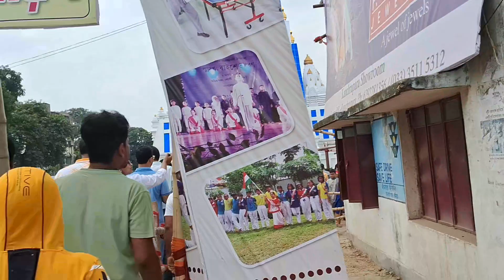A9squearparkচারধাম,বৃন্দাবনের চন্দ্রদয়মন্দির দেখতে গিয়ে,চারধাম নাদেখে মনে কষ্টনিয়ে ফিরতে হলো।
Hastag